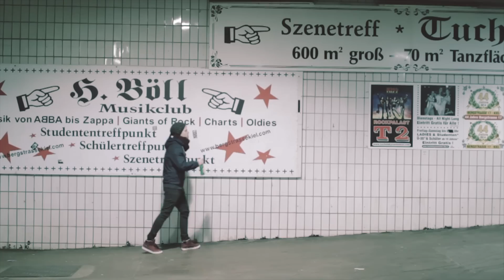Snew - Immer weiter (rappers.in Exclusive)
Die "Frank Drebin"-EP von Snew durfte am 17.05. dieses Jahres Release feiern und ist zum Free-Download erhältlich

Regie: Frieder Dillmann und Torben Görldt